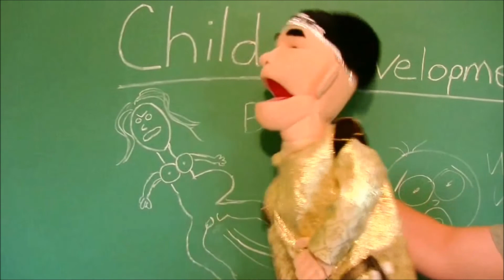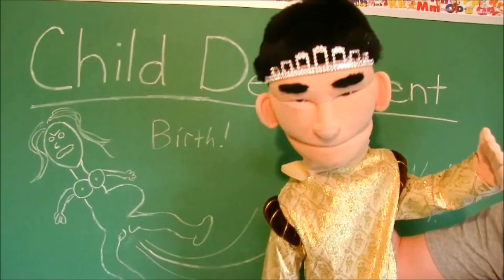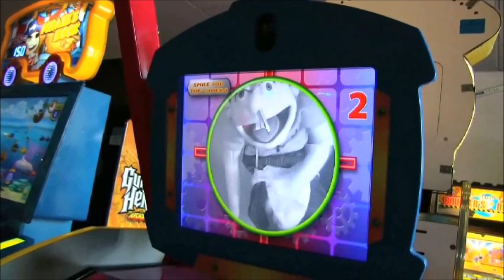JEFFY REVIEW (SUPERMARIOLOGAN)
This is my review if the character Jeffy and to a lesser extent the SuperMarioLogan Show or SML. The character Jeffy really caught my attention and I felt the need to review this character.